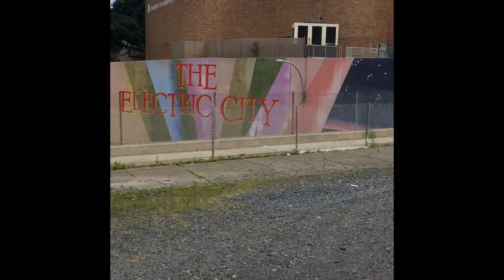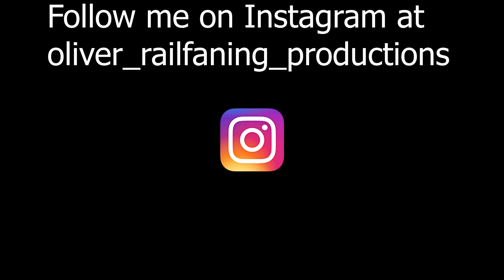My Steam Town Visit.